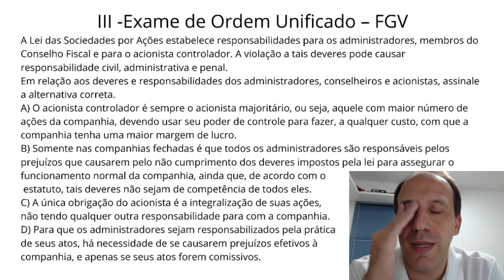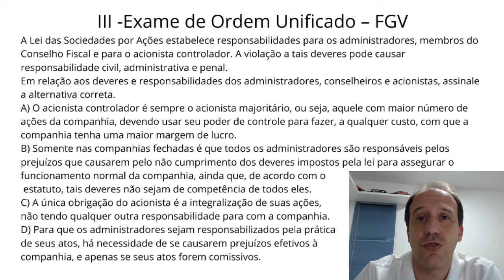Correção de Questão da 1a fase da OAB - FGV III - S.A. - Responsabilidade dos Administrador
Correção de prova OAB, 1a fase!!!

Neste vídeo, Franco Maziero corrige questão sobre a responsabilidade dos administradores, em questão que caiu na prova promovida pelo III Exame Unificado da OAB.